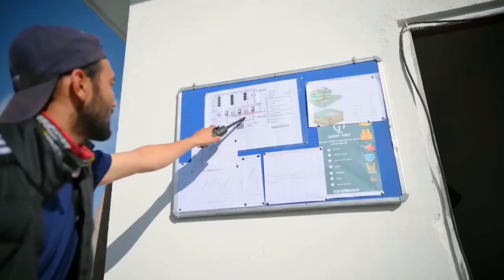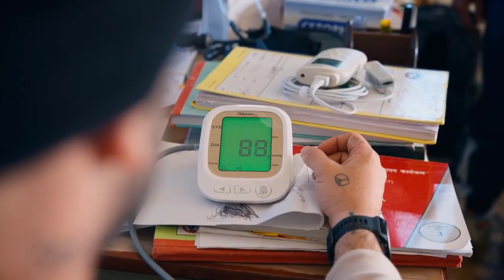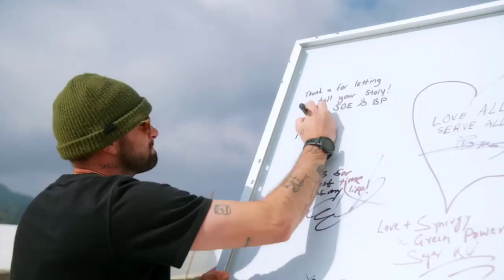নেপালের একটি পাহাড়ী দুর্গম গ্রামের চিকিৎসার উন্নয়নে যা করলেন মিস্টার বিস্ট?? - Unknown